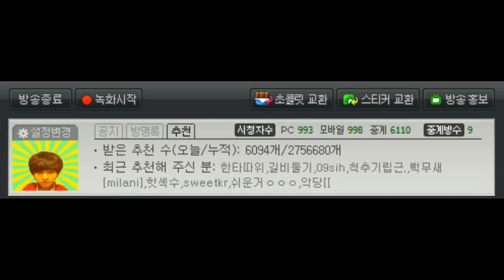[캬하하] 폭주족 베인 ( Diamond Vayne ADC )